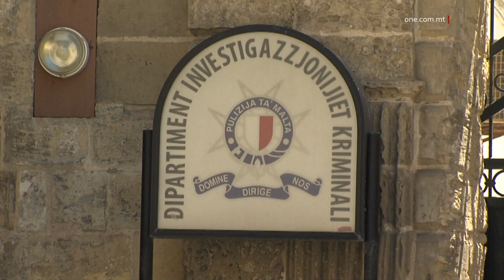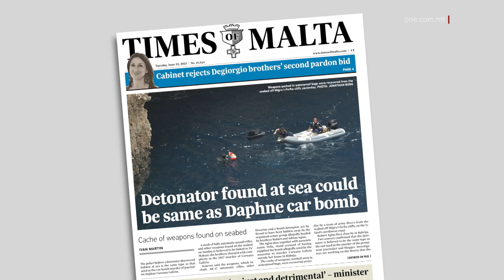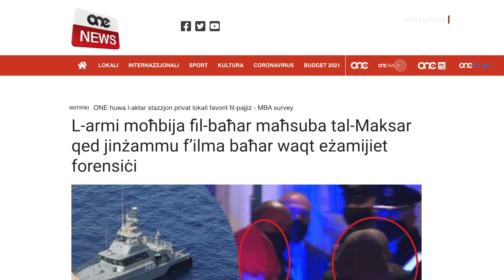MHUX ESKLUŻ LI L-ARMI LI NSTABU NTUŻAW F’DELITTI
ONE.COM.MT • Mhux eskluż li l-armi li nstabu f’qiegħ il-baħar ta’ Miġra l-Ferħa kienu ntużaw f’delitti li baqgħu mhux solvuti fosthom il-qtil ta’ Joseph Cutajar magħruf bħala l-‘Lion’ u Jonathan Pace tat-Tyson Butcher.

Dawn l-omiċidji seħħew disa’ snin u seba’ snin ilu rispettivament.

Intant minħabba biża’ li l-armi jissaddu, qed jinżammu f’ilma baħar kif kienu meta nstabu.
Sorsi qrib l-investigazzjoni u li tkellmu ma’ ONE News komplew jgħidu li l-pulizija qed issaħħaħ it-teżi tagħha li l-armi ġew moħbija mill-aħwa tal-‘Maksar’.

Rapporti qed jgħidu wkoll li l-materjal splussiv li nstab f’basket apposta li jilqa’ għall-ilma huwa simili għal dak li ntuża għall-bomba li qatlet lil Daphne Caruana Galizia.

FILMAT             ARKIVJI

Testijiet ballistiċi li qed isiru fuq l-armi li nstabu f’qiegħ il-baħar f’Miġra l-Ferħa mistennija jiddeterminaw jekk dawn l-armi ntużawx f’xi delitti li setgħu seħħew f’Malta.

Is-sorsi ta’ ONE News qalu li l-investigaturi qed jeżaminaw bir-reqqa dawn l-armi u mhux eskluż li mill-ewwel eżamijiet forensiċi ħareġ li xi armi misjuba ntużaw fil-qtil ta’ Joseph Cutajar magħruf bħala l-‘Lion’ u Jonathan Pace tat-Tyson Butcher.

Jekk dan jiġi kkonfermat ikun żvilupp importanti biex jiġu solvuti żewġ delitti oħra.

Il-‘Lion’ kien inqatel fit-12 ta’ Diċembru tal-2012, fl-istess jum li fih kmieni filgħodu nstab mejjet fl-inħawi ta’ Qalet Marku, f’Baħar iċ-Ċagħaq Josef Grech magħruf bħala l-Yoyo.

Dawn iż-żewġ omiċidji kien mifhum li huma marbuta u l-‘Lion’ kien instab mejjet f’għadira demm, b’siequ f’karozza li kellha l-wipers għadhom jaħdmu.

Min-naħa l-oħra, Jonathan Pace kien inqatel b’arma awtomatika waqt li kien f’gallarija ta’ dar fil-Fgura fil-21 t’Awwissu tal-2014.

Tat-Tyson Butcher kien intlaqat minn ħames tiri wara li ġew sparati bejn ħmistax u għoxrin tir.

Jonathan Pace kien mixli bl-attentat ta’ qtil ta’ Vince Muscat il-‘Koħħu’, li kien intlaqat b’tiri f’għonqu u f’idu fit-8 t’April tal-2014.

Dakinhar il-‘Koħħu’ kien saq bid-demm nieżel lejn l-għassa tal-pulizija tal-Imsida biex jirrapporta l-każ.

Nifhmu li Vince Muscat, li ngħatatlu l-proklama fuq il-qtil tal-Avukat Carmel Chircop kien strumentali għas-sejba tal-armi taħt il-baħar.

Hawnhekk il-pulizija qed timxi fuq it-teżi li l-armi nħbew mill-aħwa tal-‘Maksar’ Robert u Adrian Agius, b’dan tal-aħħar, akkużat li huwa l-mandant tal-qtil tal-Avukat Chircop.

Fil-baħar ta’ Miġra l-Ferħa nstab ukoll materjal suspettat splussiv, fejn mhux eskluż ukoll li nstab apparat ta’ bomba simili ħafna għal dak li ntużat fl-omiċidju ta’ Daphne Caruana Galizia.

It-Times irrappurtat li l-isplussiv għall-bomba li nstab fil-baħar huwa wieħed minn tlieta li allegatament tal-‘Maksar’ daħlu f’pajjiżna.

Intqal li bomba minnhom intużat fl-omiċidju ta’ Caruana Galizia u oħra ntużat fl-attentat ta’ qtil ta’ Romeo Bone.

Il-bomba fil-karozza li kien qed isuq Bone ħadet fl-20 ta’ Frar tal-2017 f’żona traffikuża fl-Imsida.

Huwa ma kienx miet iżda spiċċa tilef saqajh it-tnejn u ġarrab ġrieħi gravi.

Bone huwa isem magħruf mal-pulizija u kien implikat f’serq u anki fil-qtil ta’ Raymond Agius, missier l-aħwa tal-‘Maksar’ fil-Butterfly Bar, Birkirkara fl-2008.

Huwa qatt ma lissen kelma mal-pulizija wara l-isplużjoni.

F’xhieda fil-Qorti, Vince Muscat il-‘Koħħu’, li diġà ammetta l-involviment tiegħu fil-qtil ta’ Caruana Galizia u weħel 15-il sena ħabs, kien qal li George Degiorgio, iċ-‘Ċiniż’ kien saħaq li meta tal-‘Maksar’ tawh il-bomba biex toqtol lil Caruana Galizia kien qal li jispera li din mhux bħal ta’ Bone, b’referenza għall-fatt li l-bomba ma qatlitux.

Hawnhekk il-‘Koħħu’ qal li wieħed mill-aħwa tal-‘Maksar’ wieġeb liċ-‘Ċiniż’ li l-bomba għal Bone tpoġġiet mal-biebha li laqgħet l-isplużjoni filwaqt li dik għal Caruana Galizia se titpoġġa taħt is-seat.

Kif żvelat ukoll fuq one.com.mt, l-armi qed jinżammu f’ilma baħar, bħal ma kienu f’basktijiet apposta li jilqgħu għall-ilma għaliex skont esperti forensiċi, il-mument li dawn jinħarġu mill-ilma, dawn jibdew jissaddu u l-affari ssir iktar iebsa għall-investigaturi biex jeżaminawhom.

ONE News jista’ jiżvela wkoll li mhux eskluż li l-pulizija Maltija se taħdem mal-Europol u l-Interpol fuq dawn l-investigazzjonijiet bil-għan li jiġu solvuti każijiet kriminali kbar li jmorru lura s-snin.

Intant b’rabta mas-sejba tal-armi, wara tfittxijiet li saru l-Ħadd waranofsinhar u t-Tnejn filgħodu, infetħet inkjesta mmexxija mill-Maġistrat tal-Għassa Dr Monica Vella.